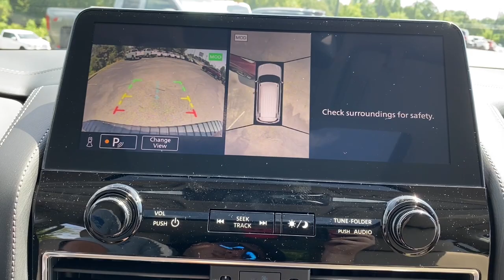2023 Nissan Armada Platinum AL Tuscaloosa, Northport, Bessemer, Birmingham, Columbus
New 2023 Nissan Armada Platinum available at Townsend Nissan located in 2620 Skyland Blvd E, Tuscaloosa, AL, 35405. Servicing the Tuscaloosa, Northport, Bessemer, Birmingham, Columbus area.

You'll have love at first sight with the   2023  Nissan Armada. Get into this upscale Armada and let the adventure begin! From its spacious cabin that seats 8 in refined comfort, to its standard driver-assist safety tech, to its massive towing capacity and available all-wheel-drive, this commanding SUV gives you the confidence to take on whatever the journey has in store. These are just some of the great options this vehicle comes with: Heated Steering Wheel
, Apple Carplay®/Android Auto®, Pre-Collision System, Wireless Charging Station, Touchscreen Infotainment System, Third Row Seat, Heated Driver Seat, Navigation System, Remote Engine Start, Power Liftgate. Don't compromise on comfort to get the capability you want. Get into this remarkable Armada. Our team will give you an outstanding test drive experience. Stop in today!